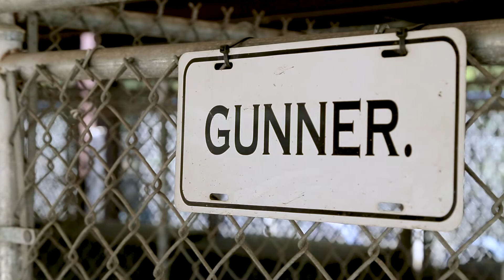Southwind Plantation | Hunting Dogs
SouthWind Plantation takes great pride in offering some of the finest champion bird dog work found anywhere in the southeast. Our bird dogs come from some of the best bloodlines available and have been trained extensively to leave our guests with an unforgettable hunting experience. A quail hunt at SouthWind Plantation consists of a variety of different bird dogs, which include: English Pointers, German Shorthaired Pointers, Brittany Spaniels, English Setters, and English Cocker Spaniels. At SouthWind Plantation, we realize our dog work is one of the main characteristics, which sets us a part from other hunting plantations.We offer some of the finest facilities in the United States to make sure that our dogs are given the proper care, resulting in our bird dogs reaching their highest level of performance when hunting in the field. SouthWind boasts a state-of-the-art dog kennel, which can accommodate one hundred thirty-four hunting dogs. SouthWind Plantation is ready and willing to do whatever is necessary to provide you with a well-trained hunting dog, which you will be proud to show off to your friends and family. SouthWind Plantation would like to welcome you to come and enjoy the world-class dog work only offered at a five-star hunting plantation. Book your trip today to enjoy the “ultimate hunting experience”!